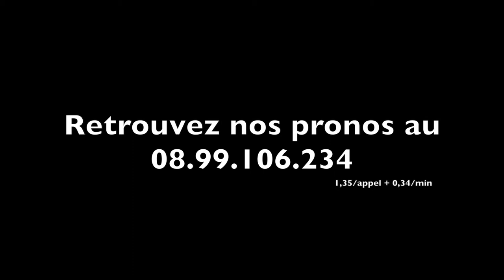Les 4 groupes I du 8 décembre 2013 à Sha Tin (Hong Kong) sous un angle nouveau - A2TURF.COM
Découvrez sous un angle totalement inédit les 4 groupes I qui se sont disputés ce dimanche 8 décembre sur l'hippodrome de Sha Tin à Hong Kong. Les 200 derniers mètres ainsi que quelques moments d'après-course.